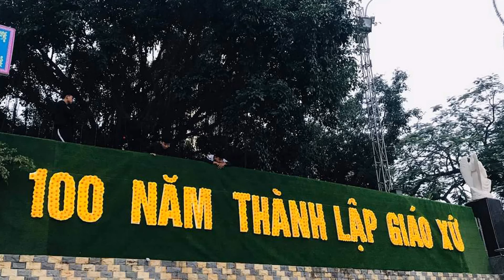Linh Mục Là (kính tặng tân linh mục Anton Nguyễn Đức Thắng)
Sáng tác: Hùng Cương
ca sĩ: Sơn Túi Đỏ